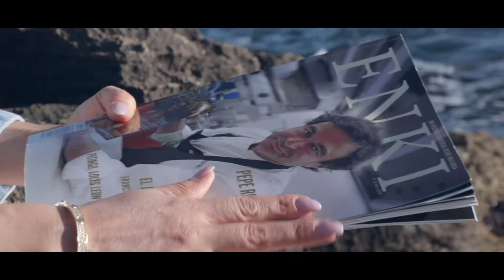Spot revista ENKI 2018